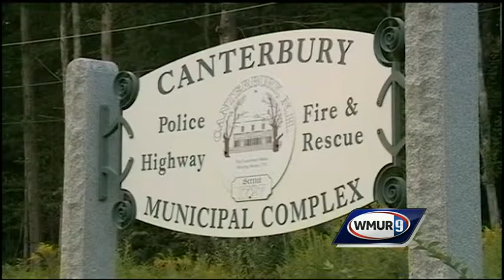Tuesday Morning Webcast